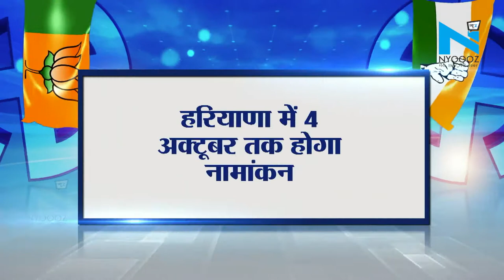Naresh Kaushik है Bahadurgarh सीट से BJP उम्मीदवार